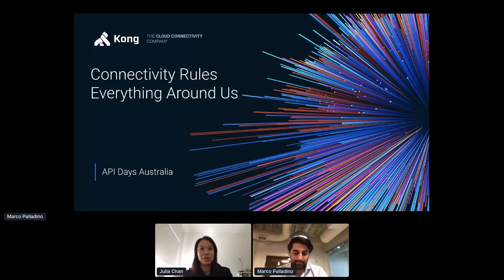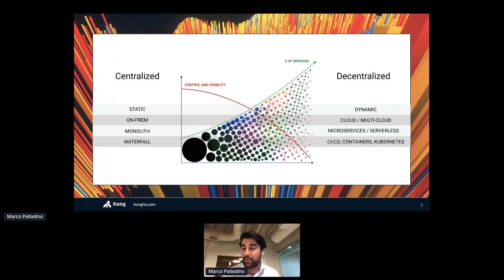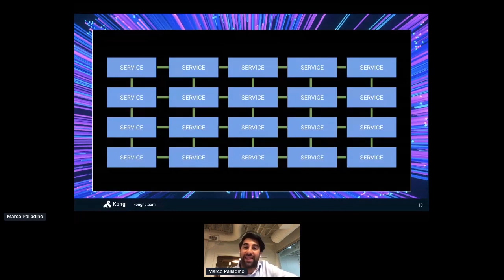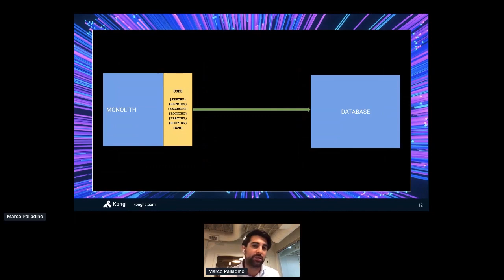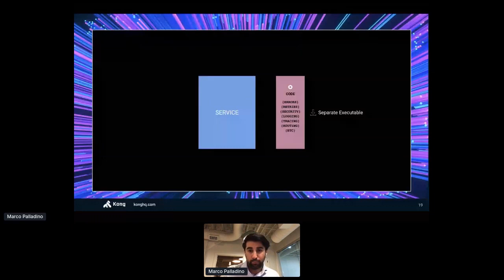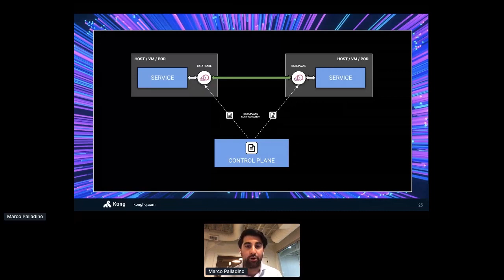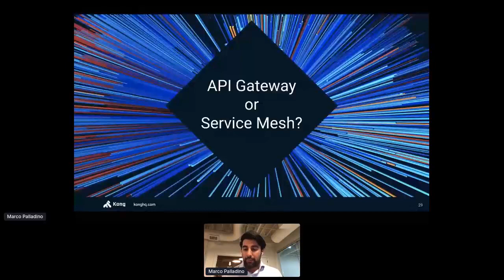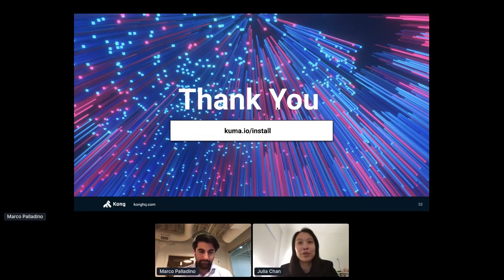Apidays LIVE Australia 2020 - Connectivity Rules Everything Around By UsMarco Palladino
Connectivity Rules Everything Around Us
Marco Palladino, CTO and Co-Founder of Kong Inc.